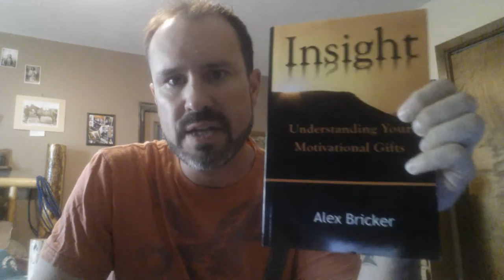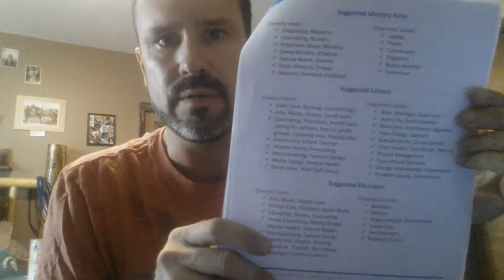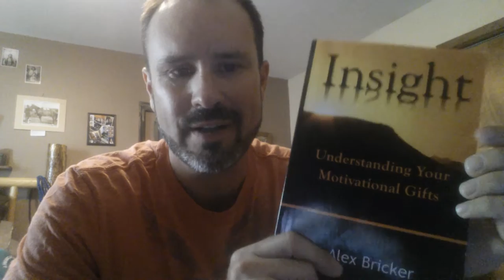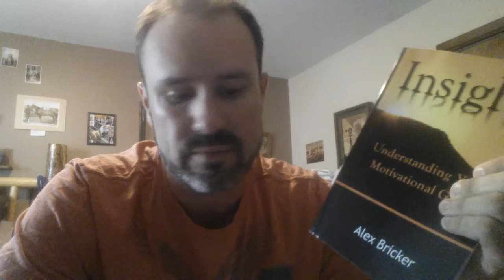Discover Your Motivational Gifts to Discover Your True Passion in Life & Work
In this video, I review the book and the work of Alex Bricker & Ken Hoornbeek:  Insight - Understanding Your Motivational Gifts.  The world tells you to follow your passions to find your true calling and happiness in life and work.  God calls us to discover what our true motivational gifts are and live and operate in a spiritual state and then we will have more motivation and passion than we ever thought possible in all of our life's endeavors.  Passions fade but our gifts that God gives us last forever!  So do yourself a favor and get this book and discover what truly motivates you.  Then you will be happy :-)

Can I have your attention for one last minute before you go?  YouTube has demonetized or limited delivery of ads on all of my videos that deal with depression or suicide.  As you know, this is something that is very important to me and I would like to continue to help as many people as I can through my message.  If you would like to support my efforts, I will gladly accept donations of any size to my PayPal account

NEW MONEY MAKING SYSTEM
Genius Way to Make Money Online (on the Side) Today
Follow This “Beginner Friendly” 3-Step Formula Webinar

(WATCH asap)
STOP: Even You Can Make $$ every day – Chance of a Lifetime!

My special guest’s 3-Step “No Product Funnel” can be duplicated to start earning a significant income online.

FREE 5-DAY "ACTION PLAN" Shows You How to Work Less, Earn Significantly More Without the Pain of the Grind...
Stop Living the Life You Hate and Start Designing the LIFE You've Always Wanted. Not only that, you have a CHANCE TO WIN $1,000 just for participating in the challenge...

If you’ve ever dreamed of becoming an online marketer and making your first sale online, check out ClickBank University!  Your first training video is just a couple moments away.. The #1 course that is churning out 6, 7 & even 8 figure online earners!  Go Here now
How One Woman Discovered the Female Fat-Loss Code Missed by Modern Medicine And Lost 84lbs Using a Simple 2-Step Ritual That 100% Guarantees Shocking Daily Weight Loss.
Make Money From YouTube With No Filming, No Marketing And No Website!  You’re not going to believe this!
I LOVE THAT YOU’RE ENJOYING MY STUFF HERE ON YOUTUBE. THE FTC REQUIRES THAT I LET YOU KNOW I MAY HAVE AN AFFILIATE RELATIONSHIP WITH SOME OR ALL OF THE VENDORS, BUSINESSES OR WEBSITES I LIST OR RECOMMEND IN THE DESCRIPTION OF MY VIDEOS. HAVING SAID THAT, I MAY BE COMPENSATED IF YOU BUY STUFF FROM OR THROUGH THESE LINKS! I DON’T TAKE YOUR TRUST LIGHTLY AND I DON’T RECOMMEND ANYTHING LIGHTLY! I JUST WISH I COULD TAKE MYSELF MORE LIGHTLY LOL.. BUT ALL KIDDING ASIDE I WANT TO SAY A BIG THANK YOU FOR SUPPORTING MY CHANNEL BY FOLLOWING MY RECOMMENDATIONS AND MAKING MY DAY EVERY TIME AN AFFILIATE SALE OR COMMISSION COMES THROUGH. YOU REALLY HAVE NO IDEA HOW MUCH IT MEANS TO ME AND HOW MUCH IT LIGHTS UP MY SPIRITS EVERY TIME I MAKE A REFERRAL FEE AND HELP SOMEONE IN THE PROCESS. 🙏 🙏 🙏  Thank you!